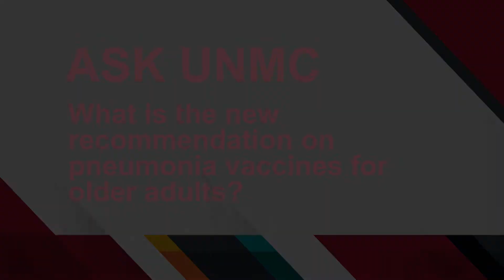ASK UNMC What is the new recommendation on pneumonia vaccines for older adults?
Ally Dering-Anderson, Pharm.D., UNMC College of Pharmacy